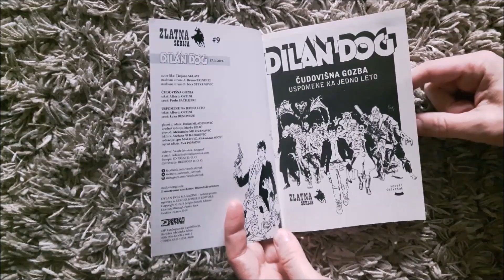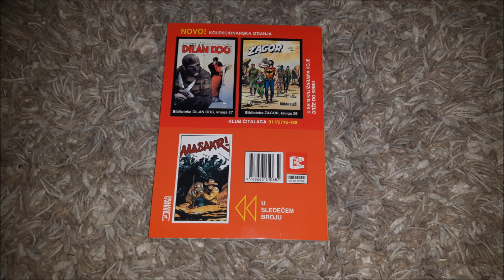DILAN DOG - Čudovišna gozba / Uspomene na jedno leto #9 Zlatna serija Veseli četvrtak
#9 edicije Zlatna serija u izdanju Veselog četvrtka (2019)

autor lika: Ticijano Sklavi
naslovna:  Ivica Stevanović (retro izdanje)

ČUDOVIŠNA GOZBA
tekst: Alberto Ostini
ctrež: Paolo Bačilijeri

USPOMENE NA JEDNO LETO
tekst: Alberto Ostini
ctrež: Luka Đenoveze